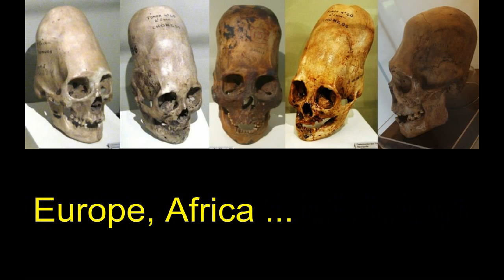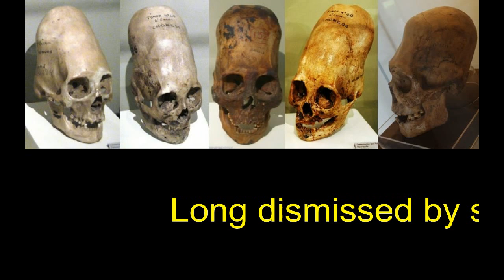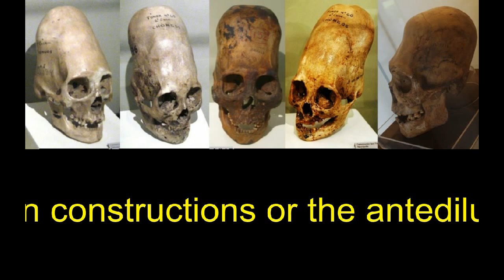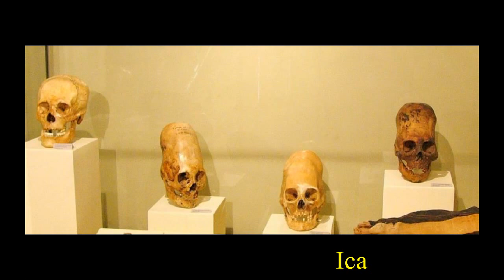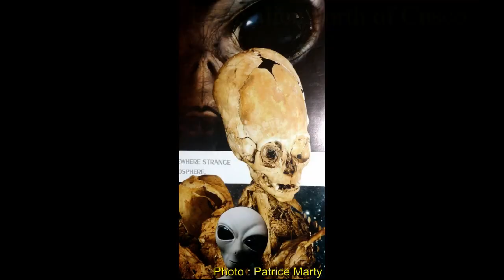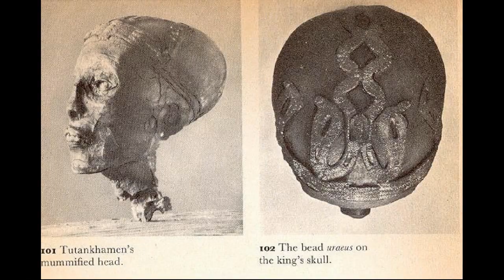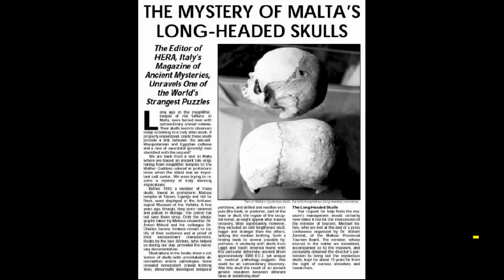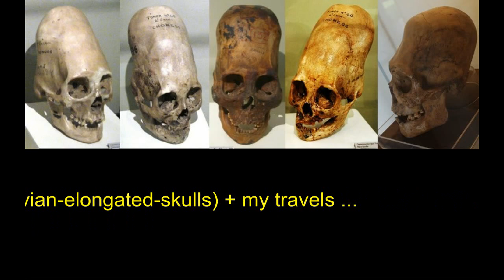The Mystery of the Elongated Skulls across the World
Present
Artificial deformation or Evidence of our origins ?
Human skulls , Annunakis,  Aliens ? ...

These ancient strange elongated skulls have been discovered around the world , not only in South America but also in Asia, Europe, Africa ...
These skulls have anatomic abnormalities that clearly indicate that they are different from modern humans: They usually have a single cranial suture while modern humans have three. Their cranial capacities were larger than modern man , up to 25 %. This might seem to indicate a greater understanding of these beings. Despite their size, these skulls are as heavy as modern human skulls , and they still have other anatomical abnormalities that can not be explained even by doctors who examined.
Long dismissed by skeptics as a result of artificially elongated skulls ( with wooden boards and strips ) to flatten the front and elongated skull. However, this practice does not change the volume of the skull and does not affect the cranial sutures !

So I think the ones who belonged to these skulls may have a possible relationship with the megalithic structures and cyclopean constructions or the antediluvian civilizations like Atlantis , Mu , Shambhala or Hyperborea . - Patrice Marty